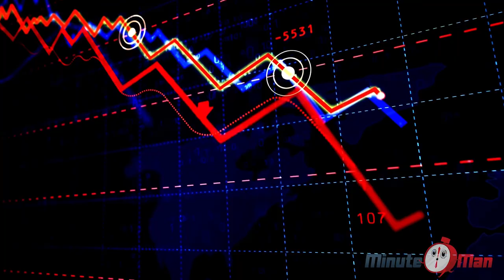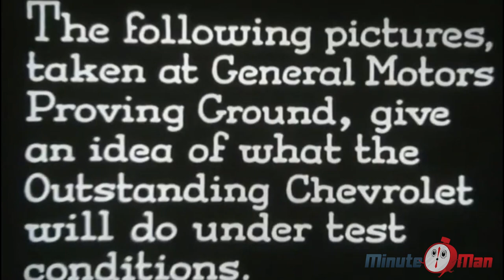Chevrolet: As American as Apple Pie, with a Swiss twist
The history of Chevrolet is as American as it gets, even though the man who gave name to the company was Swiss. Being on top of the sales statistics for its home market for years, the Chevrolet brand is a household name in the US. Even outside the US most people have heard of or seen models of the brand. One example being the Corvette. Watch this video to find out more about this all American brand!